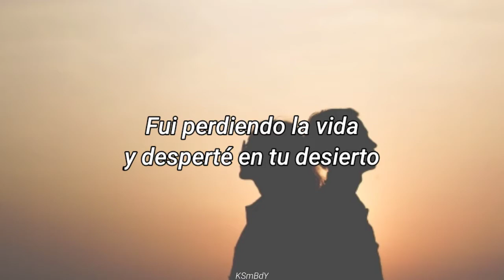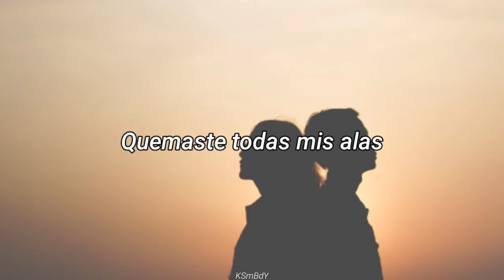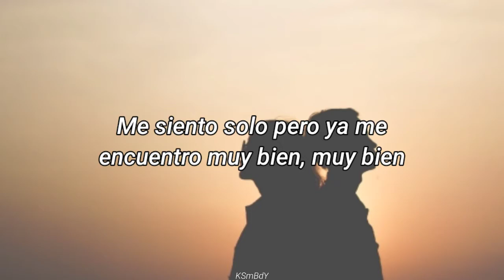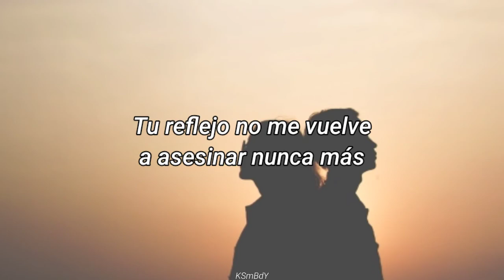Reflejo - Serbia | Letra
🌟Letra:

Encontré la salida siendo cruel en tus sueños
Fui perdiendo la vida y desperté en tu desierto
Quemaste todas mis alas
Atravesaste mi piel

Me siento solo, pero ya me encuentro muy bien, muy bien
¡No te quiero escuchar!
En tu mundo no me vuelvo a tropezar nunca más

Esa tormenta no es mía, sé muy bien lo que veo en el espejo
Atravesaste mi piel

¡Déjame respirar!
Tu reflejo no me vuelve a asesinar nunca más